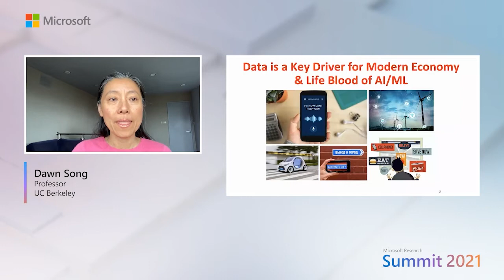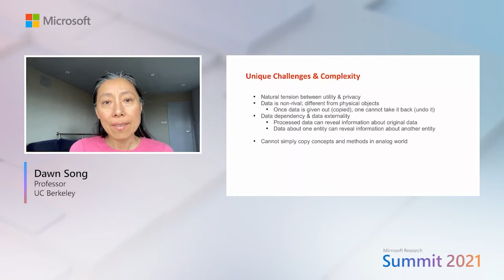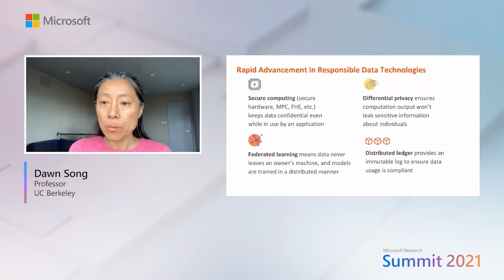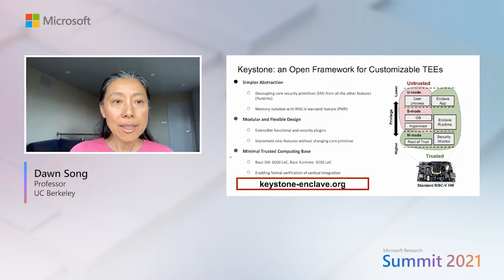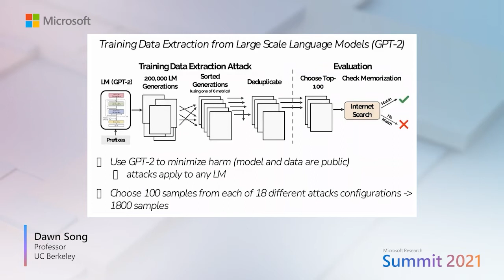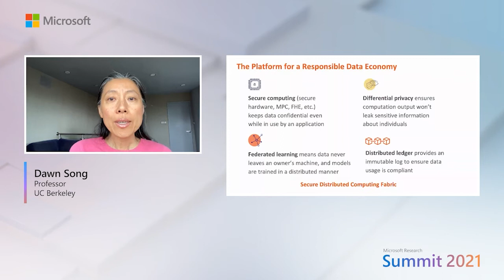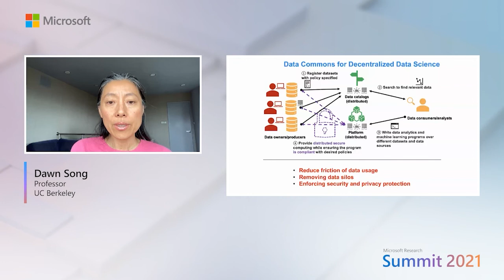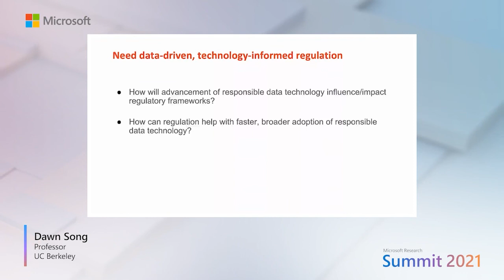Research talk: Building towards a responsible data economy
Speaker: Dawn Song, Professor, UC Berkeley

Data is a key driver of the modern economy and AI/machine learning. However, a lot of this data is sensitive, and handling sensitive data has caused unprecedented challenges for both individuals and businesses. These challenges will only get more severe as we move forward in the digital era. In this talk, UC Berkeley Professor Dawn Song will talk about technologies needed for responsible data use including secure computing, differential privacy, federated learning, as well as blockchain technologies for data rights. Song will also discuss how to combine privacy computing technologies and blockchain to build a platform for a responsible data economy. The goal of such a platform is to enable more responsible use of data that maximizes social welfare and economic efficiency while protecting users’ data rights and enabling fair distribution of value created from data.